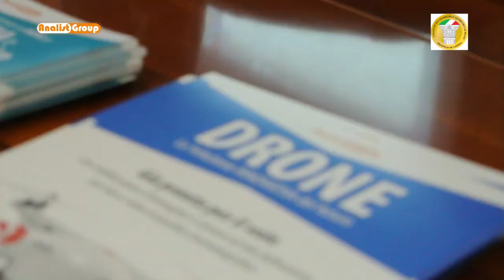Evento DRONE - Geometri di Caserta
- Grande successo all'Evento organizzato da Analist Group in collaborazione con il Collegio dei Geometri di Caserta. Titolo dell'evento: "Il drone e le nuove opportunità per i Professionisti". Nel corso della giornata sono state mostrate applicazioni con DRONE, soprattutto quelle per Topografia e Catasto, ma anche applicazioni per Architettura, Termografia, Beni culturali, ecc. Analist Group è Partner Autodesk, DJI e Pix4D.